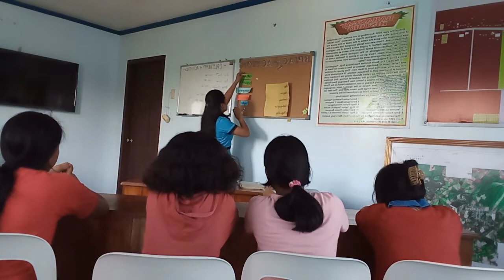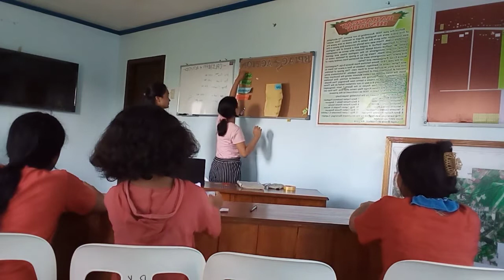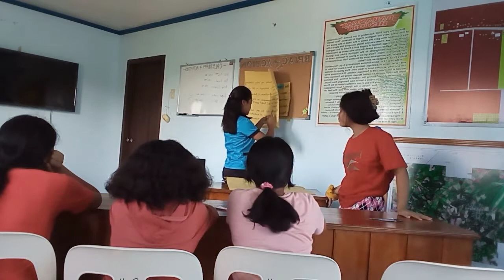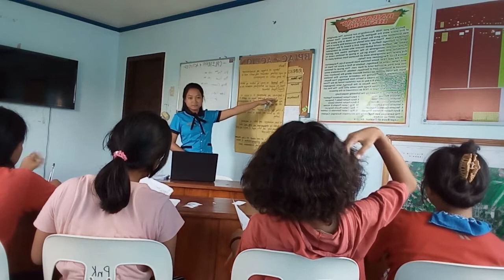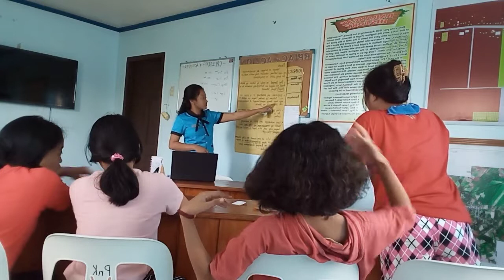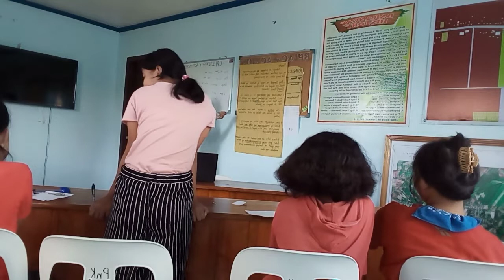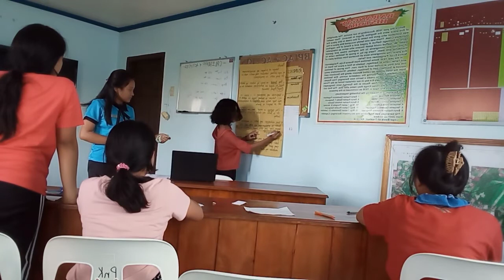DAY_4 Takipsilim Sa Dyakarta(Mochtar Lubis)